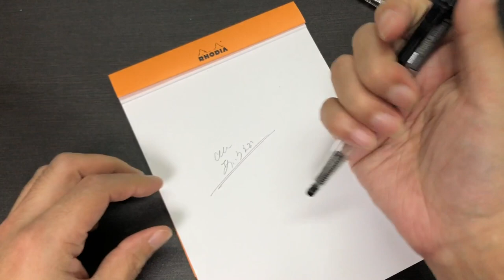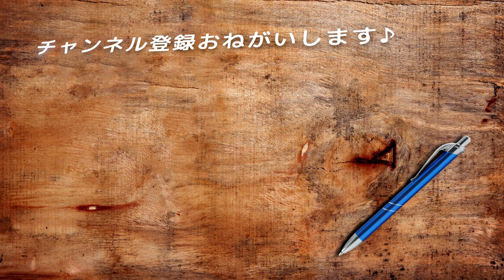Pentel SUPER Multi 8 さっそく買っちゃった スーパーマルチ８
ぺんてる スーパーマルチ8セット